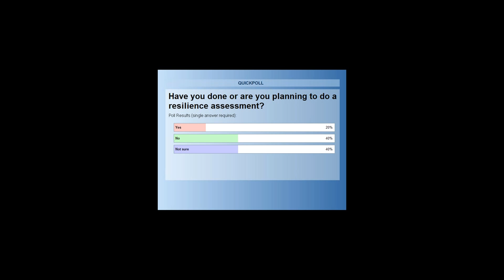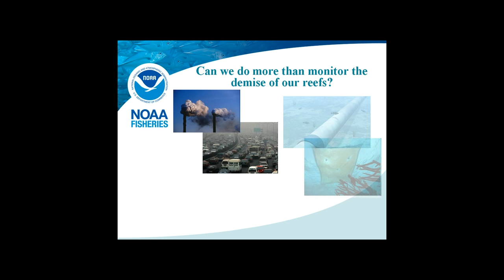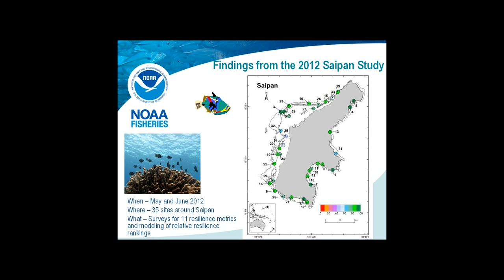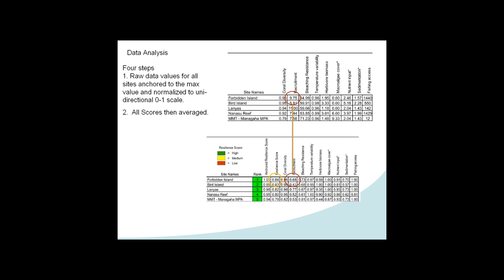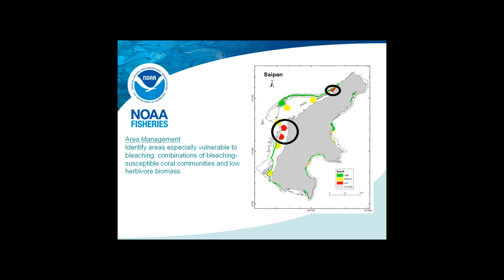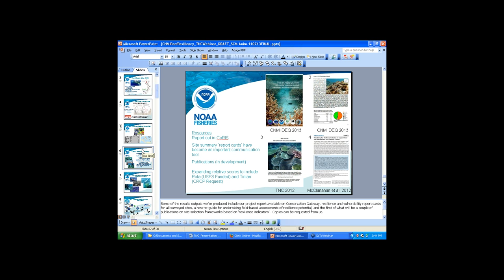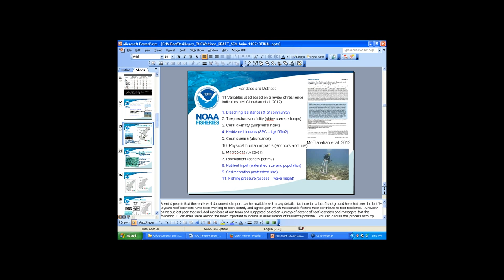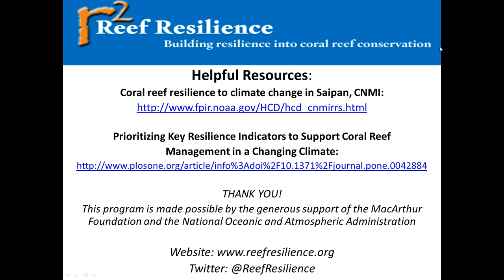Reef Resilience Webinar: Assessing Coral Reef Resilience in Saipan, CNMI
Steve McKagan of NOAA National Marine Fisheries Service discusses the results of the first field-based implementation of a new framework for assessing reef resilience. He describes the framework and indicators used for a study of 35 fringing reef sites near the island of Saipan in the Northern Mariana Islands. He shares products for managers developed from the study including maps of resilience potential and the rationale used to make a series of management recommendations.View the report and a publication used for the project